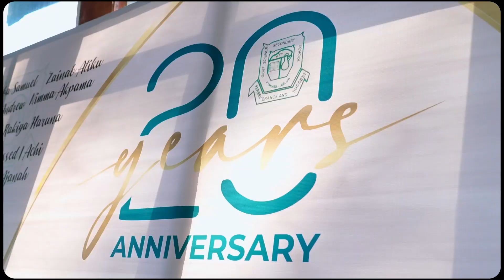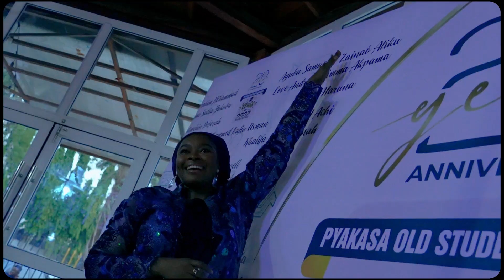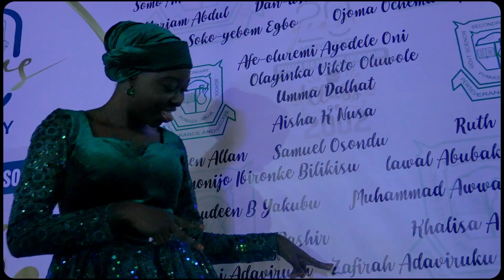20th Anniversary PYAKASA OLD STUDENTS ASSOCIATION. ABUJA